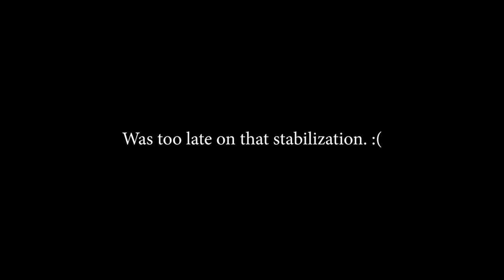Long War M7 - Dying King